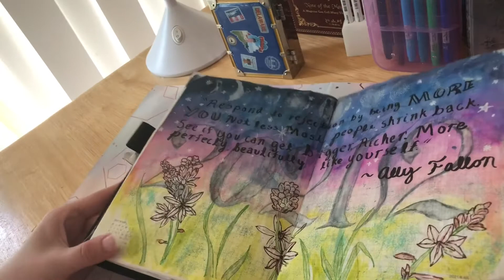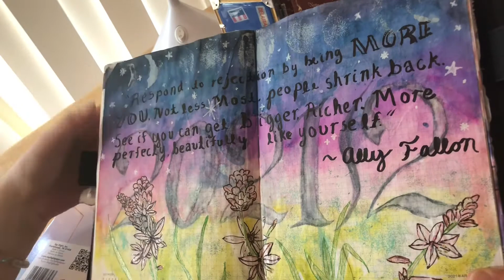Hobonichi Cousin Art Journal Tour | Month of April | Hobonichi Techo - Part 4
I filmed this way back in May but could never get the whole video to upload, so I’m uploading it in parts!